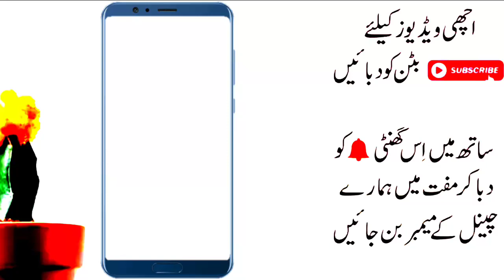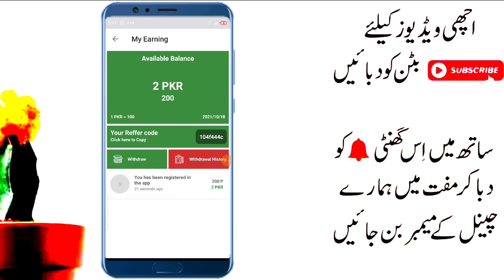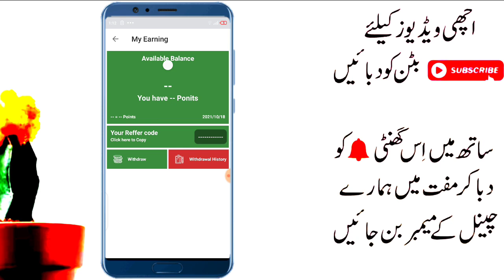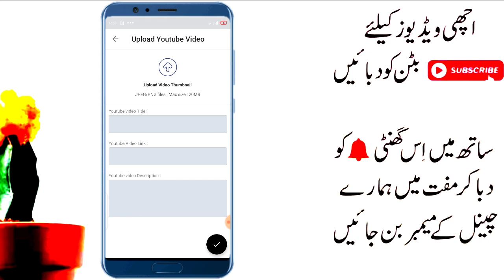Earn 250 PKR Daily Without investment in Pakistan | How to Earn Money From Pak Reward App 2021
Earning App 1 link

Earn 450 PKR Daily Without investment in Pakistan | How to Earn Money From pak reward 2021